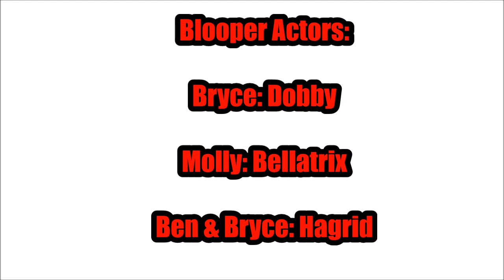| Harry Potter VS Voldemort | WizardRapz Official |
Lyrics:

Voldemort #1:
I'm the darkest dark wizard in all of history
I'll slay you out like Cedric Diggory
With a flick of my wand I'll put you on the floor
You a punk little kid without Dumbledore

Harry #1:
Say it don't spray it, Your breath smells like a grave
Your teeth like like tombstone, and nose is concave
Your head looks like a golf ball, Your face looks like a lizard
Here's the toll free number for the hair club for Wizards
The toughest gang around is the Gryffindor Crew
Wizard Drive Bys are what we do
When Dementors try to ice me, I step right up and own em
I crack a Butter Beer and say Expecto Patronum!

Voldemort #2:
Poor little Harry, you're such a darling lad
Do you miss your Uncle, your Mom, your Dad?
Oh that's right, I killed em, you're little owl too
All your friends are next in your little crew
You look like Marcy from Peanuts, and your wand is tiny
Is that why you couldn't close the deal with Hermione?
My boyz are called Death Eaters, they're black magic studs
They will make you disappear and they don't care for Mudbloods
You can never find me, Its like trying to catch smoke
You hide form me in your really dumb cloak
You think your invisible but I can see through that
I'll run up with my wand and go TATTA TAT TAT!

Harry #2:
You's a big bald fairy, you think I'm scared of you?
I smoked a basilisk and I'll smoke you too
I got witches in class and I got witches in the halls
If you look at my bros they'll stuff you in a stall
I win at Wizard Duels, I win at Wizard Chess
I got Platinum coated DUBS on my Hogwarts Express
You can't touch me son, I drive magic cars
I dish out big hurt, you just pass out LITTLE SCARS!

This Is Such A Bad Song LMAO!